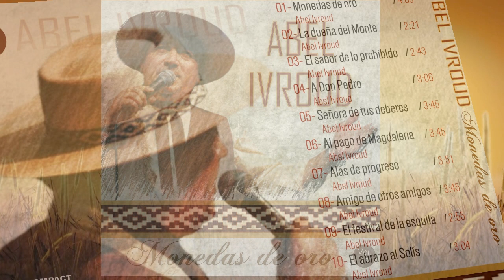ABEL IVROUD - Señora de tus deberes (2016)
Del disco: Monedas de Oro (2016)
Arreglos y dirección: Raúl Gonzalez
Grabado, mezclado y masterizado por Romina Gaillastegui en RG Mix Estudio.